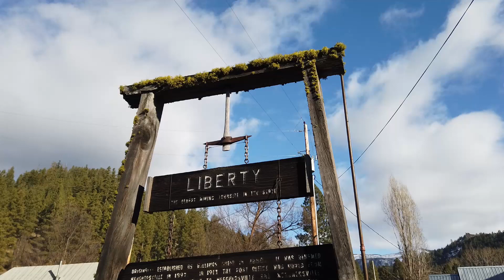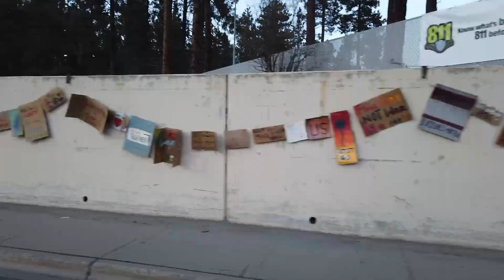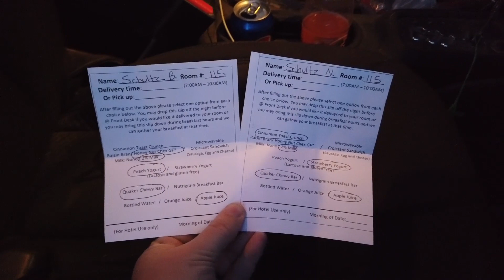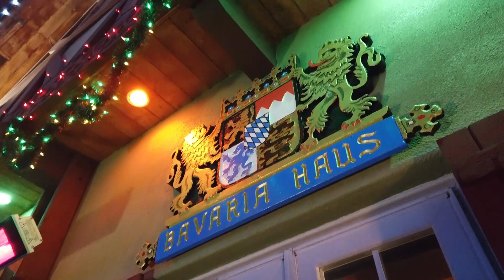S1: E29 - Snowy Road to Leavenworth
We made a spontaneous trip to Leavenworth, but didn't go the ordinary way.  We detoured through an old mining town called Liberty and then took a snowy mountain road from the pass to Leavenworth where we came upon the town from above.  We rarely stay in hotels, but we found an open room at the Fairbridge for Saturday night while sitting at home the night before deciding what to do with out weekend, so we packed our bags and headed out early Saturday morning.